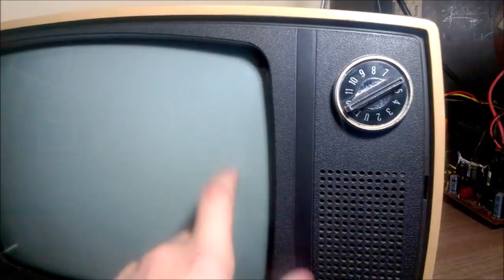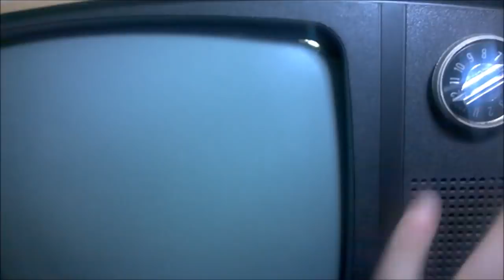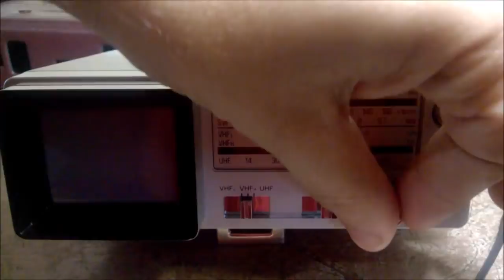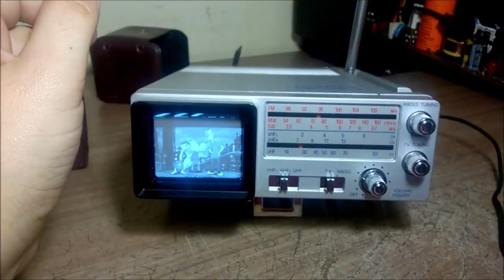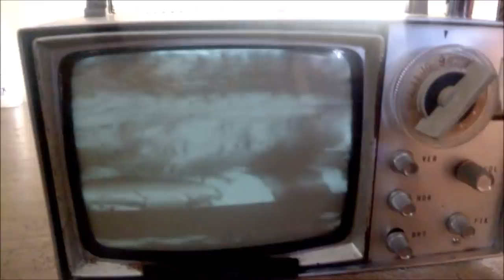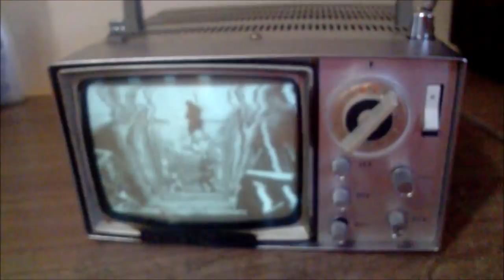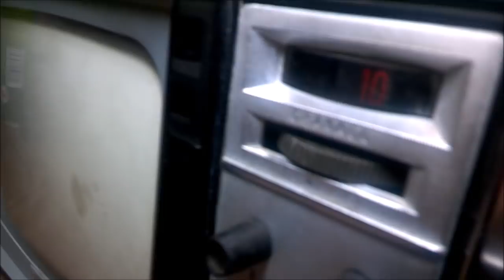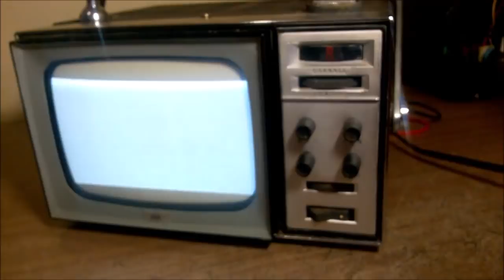VENDAS! FIM DA COLEÇÃO??? NÃO RSRS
Os ítens já foram vendidos! Algumas tvs estão sem uso comigo e mudei com o tempo as metas da coleção.